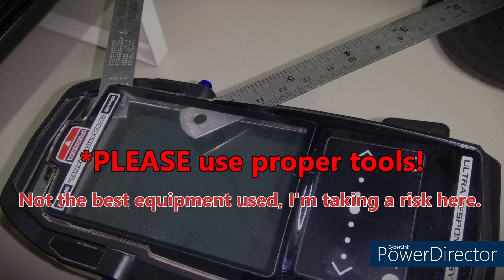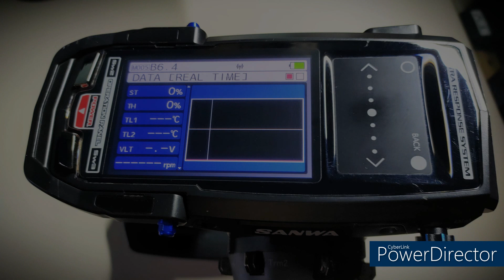Sanwa M17 top panel removal.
Dust stuck under a screen is irritating. With some help from the good chaps on Facebook, managed to clean it out. Sharing a quick clip for those looking to do the same.